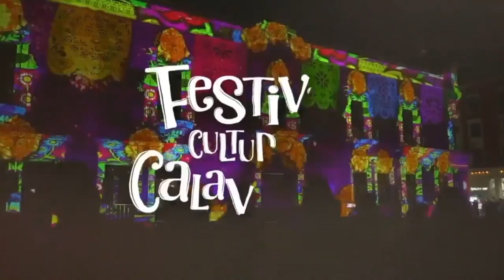ARRANCÓ FESTIVAL CULTURAL DE CALAVERAS